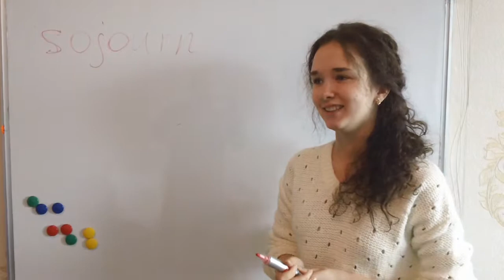sojourn, explanation | Biology, Academic English | Минск академический английский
Репетитор английского языка в Минске IELTS, TOEFL, SAT, английский язык высокого уровня для подготовки к международным экзаменам по английскому языку Репетитор английского языка в Минске
Урок английского английский язык в Минске выучить английский с репетитором по английскому Минск Уручье Первомайский район Центр метро